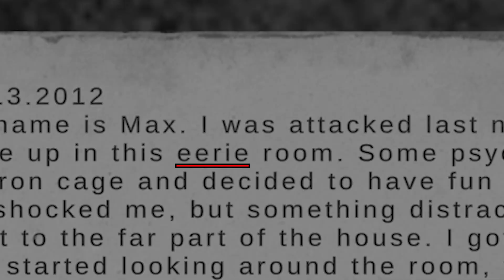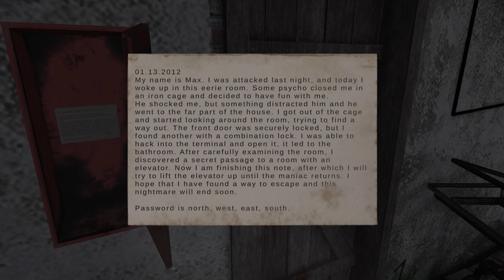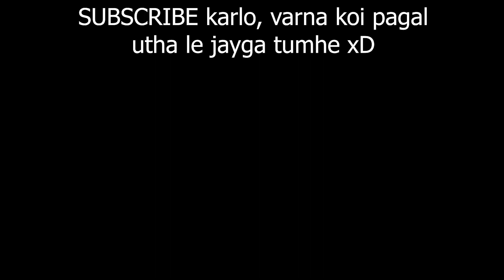I Played METEL HORROR ESCAPE But, This is SO HARD !!! 🤯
Bhai Adhi chizo ko samajhne mai mujhe ghanta lagg gaya T_T aur jese tese mene paar kiya and baaki video mai hi dekh lo (T_T)
Direct Links For My PC SPEC :-
1. CPU INTEL I5 12400F
2. MB GIGABYTE B760M GAMING AC DDR4
3. M.2 SSD KINGSTON 1TB NVME GEN4
4. RAM CORSAIR 8GB DDR4 3200 MHZ
5. CABINET ANT ESPORTS ICE 250 AIR
6. SMPS GIGABYTE GP-P550B
7. GIGABYTE GTX 1660 6GB OC
8. COMPUTER MONITOR VIEWSONIC VA2432-MH
9. MIC (MAONO (AU-A04))
10. WEBCAM (LOGITECH C922 PRO )
11. HEADPHONES (EKSA E900)
12. MY DEVICE (MOBILE PHONE)